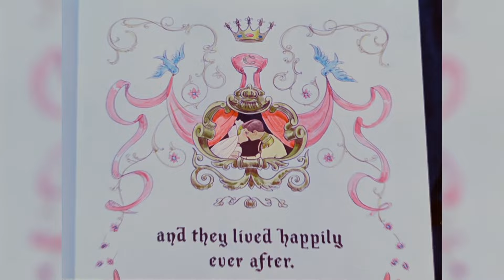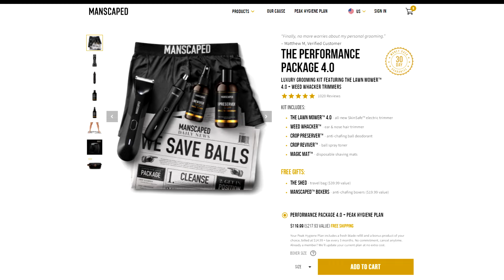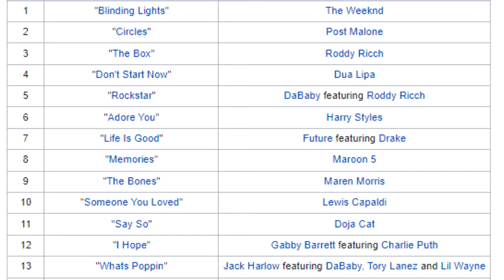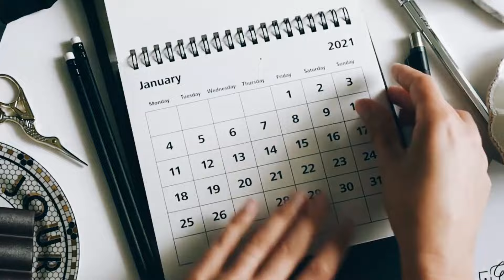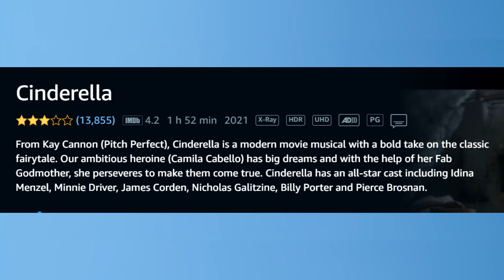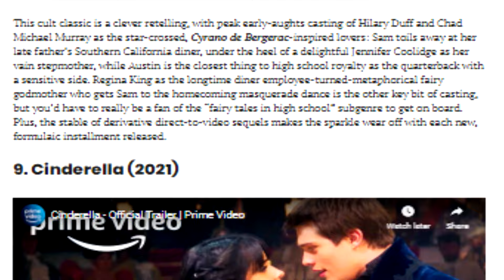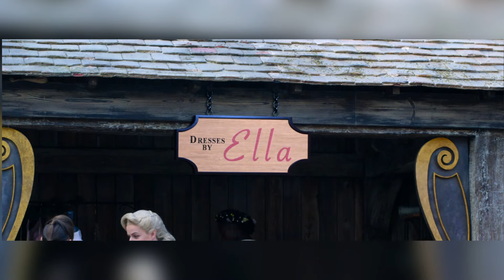Cinderella (2021) is a Failure of Magical Proportions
James Corden funny mouse man.